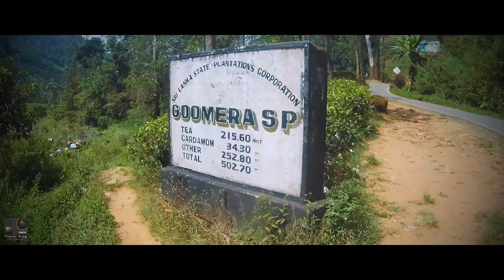Knuckles Mountain Range | Travel Vlog Srilanka